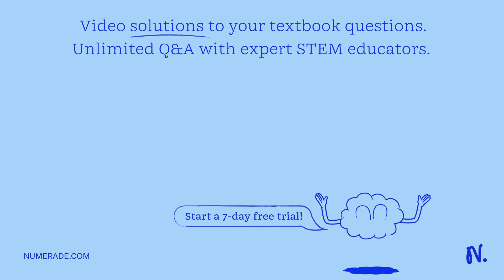Species/population 1 = pike minnow Species/population 2 = rainbow trout ? = effect of species 2 on …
Species/population 1 = pike minnow Species/population 2 = rainbow trout ? = effect of species 2 on species 1 ? = effect of species 1 on species 2 1. You work for the US Fish and Wildlife Service, which wants to maintain populations of endangered fish in the Colorado River. As a wildlife manager, you know that the population of pike minnow is threatened by non-native trout. How might you increase pike minnow populations? Brainstorm two potential ideas, and explain how each plan targets r, K, Î±, or Î². 2. As part of your Fish    amp; Wildlife job, you go out and measure some populations and find the following: the competitive effect of trout on pike minnows equals 1.25, the competitive effect of pike minnows on trout equals 0, the per capita growth rate of pike minnows equals 0.25, and the per capita growth rate of trout equals 0.5. The carrying capacity of a species equals the number of available nesting sites. Currently, the environment contains 500 nesting sites. You devise a way to introduce artificial nesting, which only pike minnows can use. If you introduce these artificial nesting sites by 50 at a time (leaving the trout nesting sites at 500), how many would you have to introduce for the pike minnowâ€™s population to persist? a) 600 b) 700 c) 800 d) 900 e) 1000 3. Your supervisor makes you remove all of the artificial nesting sites because they are preventing people from rafting on the river. So you decide to save the population of pike minnows by destroying nesting sites of trout. Assume that 500 natural nesting sites exist for pike minnow and 500 exist for trout. If you destroy nesting sites for trout by 50 at a time, how many would you need to destroy to get the pike minnow population to grow? Assume that competition coefficients and per capita growth rates are the same as in question 2. a) 50 b) 100 c) 150 d) 200 e) 250 4. After leaving the Fish    amp; Wildlife Service, you land a job as a botanist on islands off the coast of California. You are studying an endangered plant species that only grows there and nowhere else in the world. You find these plants are outcompeted by an introduced species from Europe. You study the populations and find the following conditions: Species Carrying capacity (K) Growth rate (r) native plant 200 0.5 invasive plant 500 0.5 One of the reasons that native plants are declining is that the invasive plants absorb nitrogen from the soil about twice as fast (Î± = 2). How much would you need to reduce this competition coefficient to enable the native species to persist? Assume that the native species has no competitive effect of the invasive species (Î² = 0). a) 0.25 b) 0.5 c) 0.75 d) 1.0 e) 2.0